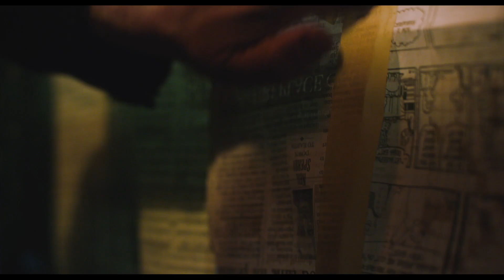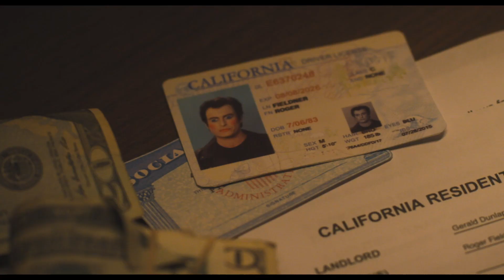BLOOD RELATIVES Trailer (2022) Vampire Comedy Movie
A vampire's loner lifestyle is thrown into disarray when a teenager shows up claiming to be his daughter, and she's got the fangs to prove it...

Francis, a 115-year-old Yiddish vampire, still looks 35. He’s been roaming American backroads in his beat-up muscle car for decades, keeping to himself, and liking it that way. One day, a teenage kid, Jane, shows up. She says she’s his daughter, and she’s got the fangs to prove it. They go on the road, deciding whether to sink their teeth into family life.

Directed by Noah Segan
Starring Noah Segan, Victoria Moroles
Streaming on Shudder November 22